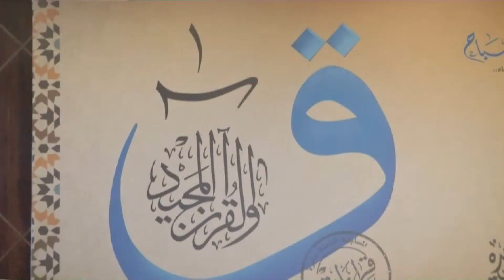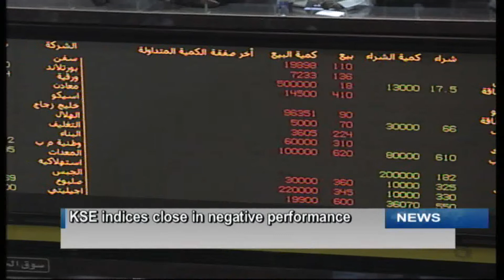Kuwait TV English News Bulletin 17.12.2014